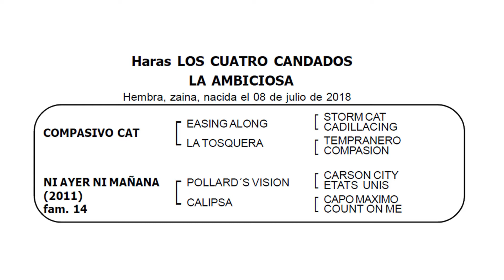26.La Ambiciosa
por COMPASIVO CAT y NI AYER NI MAÑANA

HEMBRA
Nacimiento: Julio. 2018

Criador: Haras Los Cuatro Candados

Pelo: Zaina